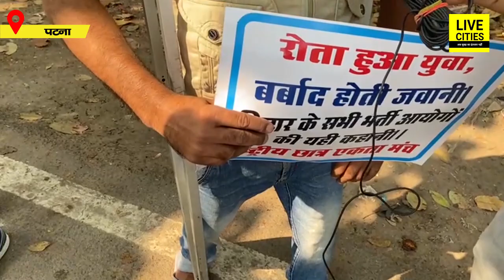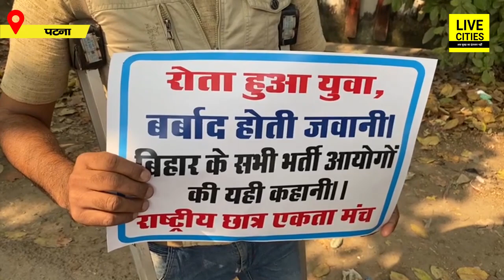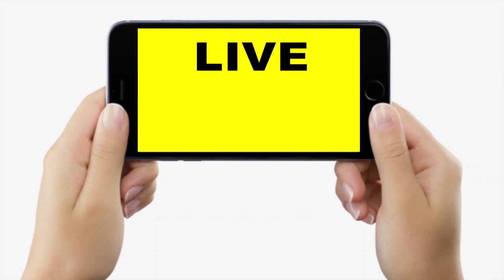BSSC Candidates का महाआंदोलन आज, पहुंच गया ये दिव्यांग, CM Nitish को ये सब सुना दिया | Bihar News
BSSC Candidates का महाआंदोलन आज, पहुंच गया ये दिव्यांग, CM Nitish को ये सब सुना दिया | Bihar News | LiveCities